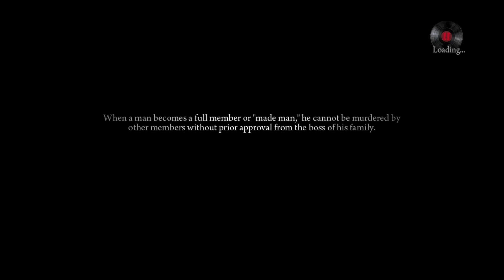We're Out (Sneak plays Mafia 2 part 9)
Well that took a long time. Good thing i can be a free man again and enjoy my Zuppa Di Pollo again without having to watch over my shoulder every five seconds for Bobby Shanksalot, he wasn't so nice to me back in the can. Plus i can finally use salt again, woop woop.

Also, back in the good old cathouse of the 1940's i was drinking a good ol' coke cola with the good shtuff still in it. So go do that or something i dunno.